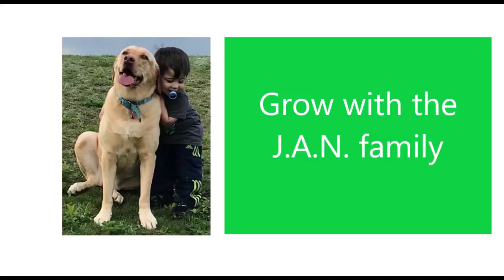INCREDIBLE NARENDRA MODI / AMERICANS REACTION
As requested this is our reaction to India's honorable Prime minster Narendra Modiji.